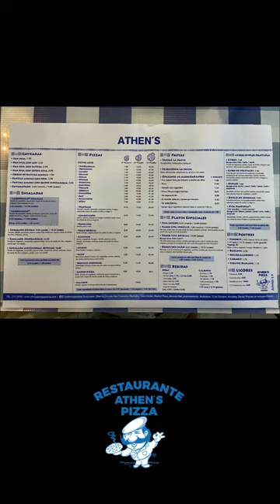Lo nuevo en Chiriquí - ATHENS PIZZA. Prestige Panama Realty. 6981.5000